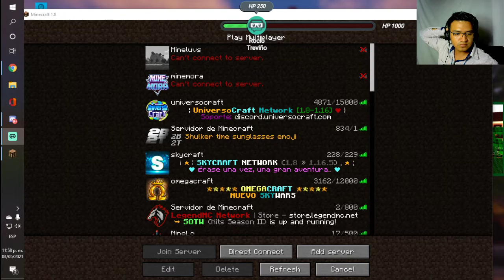Por qué cerro MineLuvs